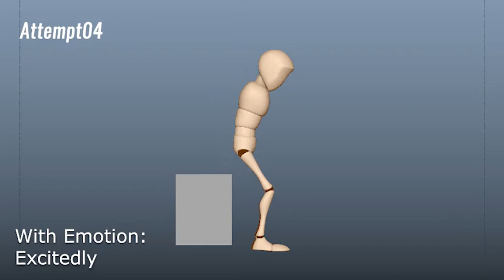Character Getting up from Chair |Animation Fundamentals in Maya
Hey!
I just tried animation exercise character getting up from chair this was a difficult one for me but I gave my best and loved my improvement from try 1   to try4.